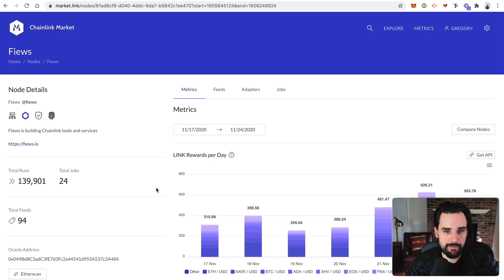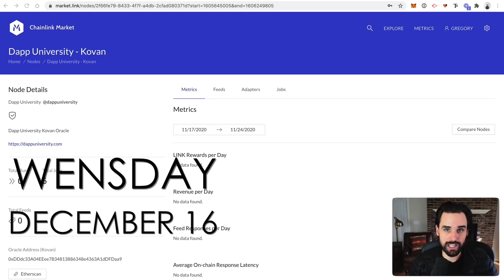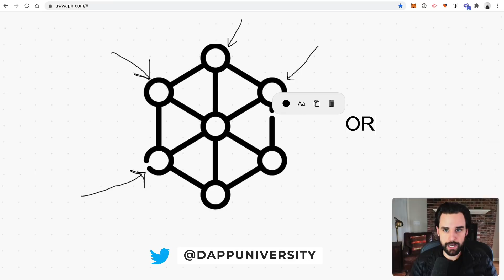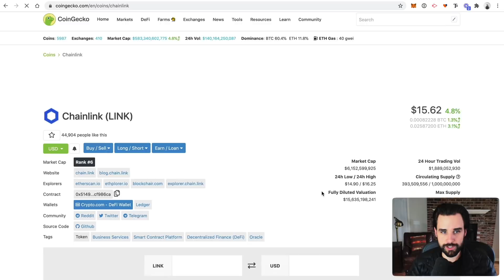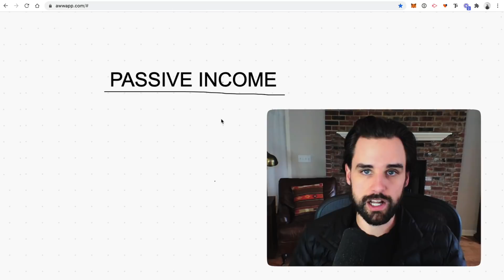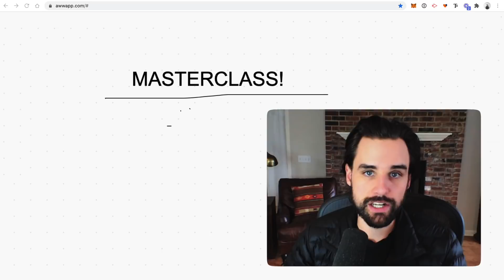Earn PASSIVE INCOME with blockchain with this strategy